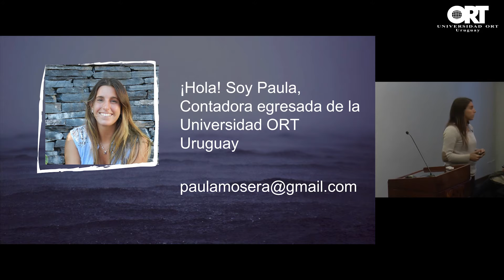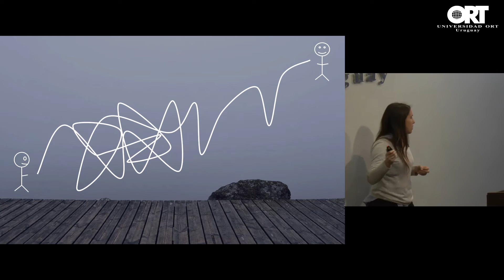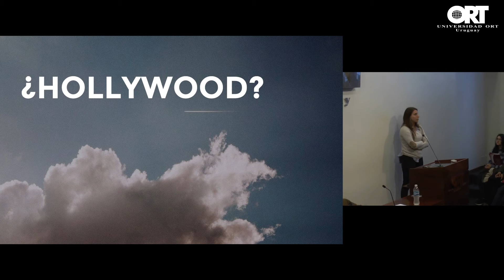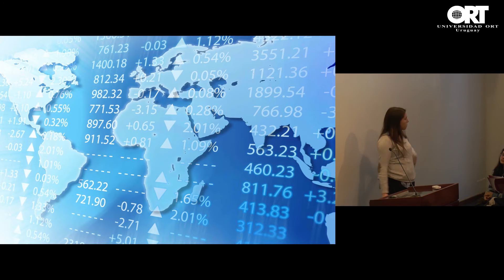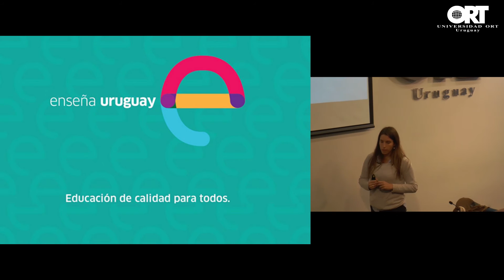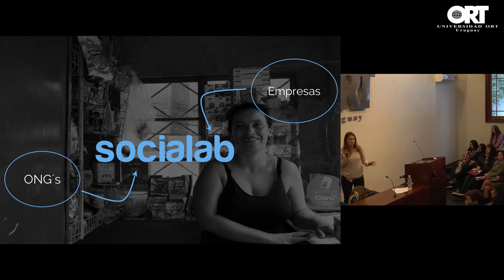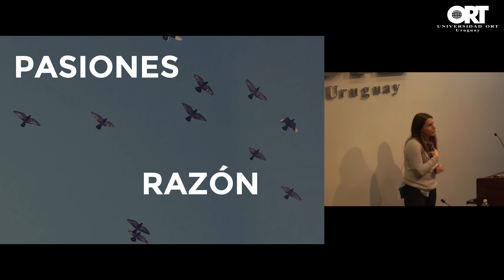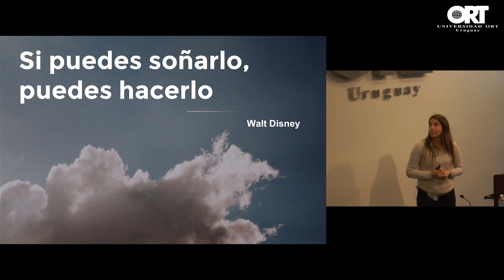Razón y pasión en la elección de tu futuro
"Razón y pasión en la elección de tu futuro", por la Cra. Paula Mosera, el 12 de agosto de 2016.
La conferencia formó parte del evento ORT: Open House, de la Facultad de Administración y Ciencias Sociales, en el que estudiantes de 6.º año de liceo asistieron a charlas informativas sobre las carreras universitarias de la facultad, emprendedurismo, intercambios con universidades del exterior, becas y descuentos, actividades deportivas e inserción laboral.